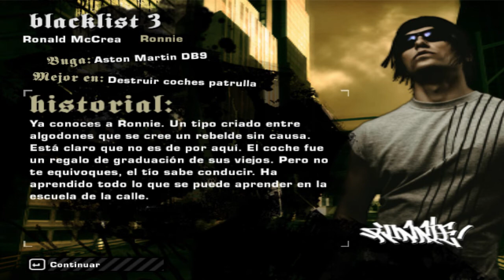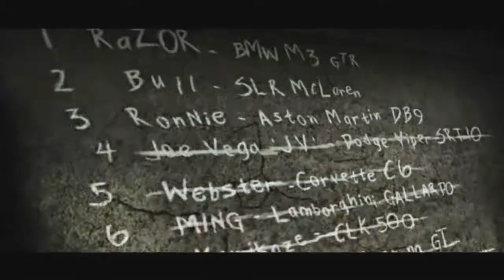Need For Speed Most Wanted PC [Parte #28] En Español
►Parte #28.